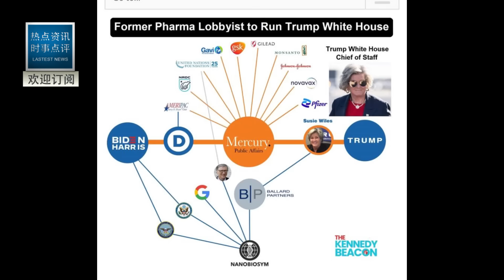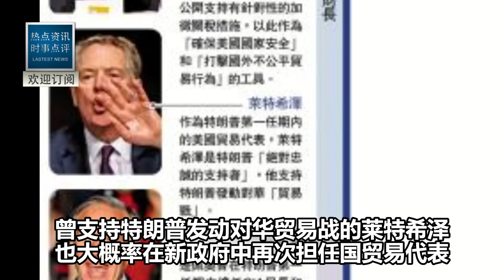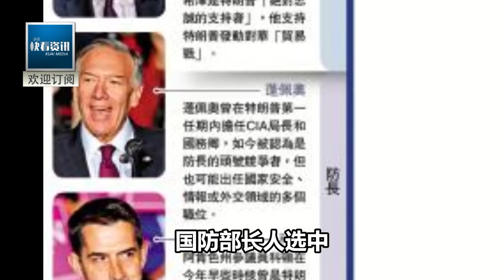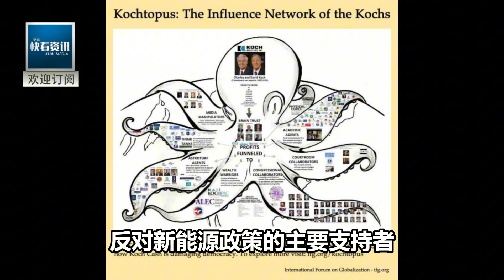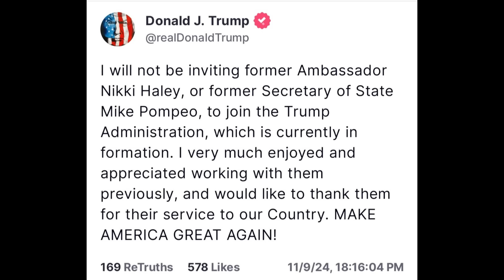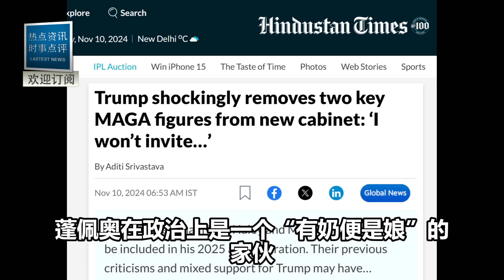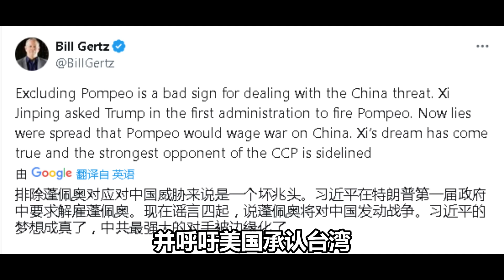無懼中國制裁！我當上防長就對華開戰！剛剛的下場大快人心！被川普踢出局內幕曝光！中國下手太狠了！